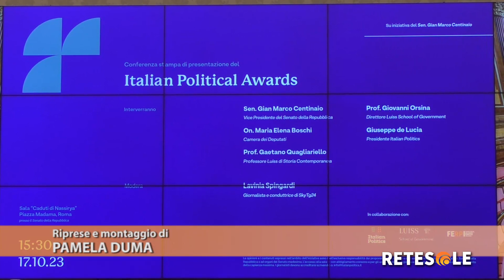Italian Political Awards: il premio ispirato ai Mep di Bruxelles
Presentata a Roma, in Senato, la prima edizione degli Italian Political Awards. Un'iniziativa lanciata dall'associazione Italian Politics, che punta a individuare il migliore parlamentare in grado di fornire il contributo più significativo nella definizione delle policy legate al proprio ambito di competenza.

Servizio di Alessandro Basile. Riprese e montaggio di Pamela Duma.